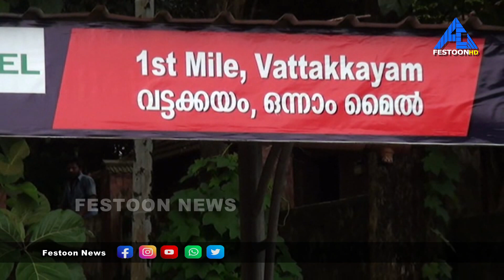FESTOON NEWS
കാഞ്ഞിരപ്പള്ളി വളവുകയത്ത് വെയിറ്റിംഗ് ഷെഡിൻ്റെ ഭാഗമായി സ്ഥാപിച്ചിരിക്കുന്ന ബോർഡ് യാത്രക്കാരെ അടക്കം വട്ടംചുറ്റിക്കുന്നു. വളവുകയത്തിന് പകരം വെയിറ്റിംഗ് ഷെഡിൽ സ്ഥാപിച്ചിരിക്കുന്ന ബോർഡിൽ വട്ടക്കയം എന്നാണ് എഴുതിയിരിക്കുന്നത്.